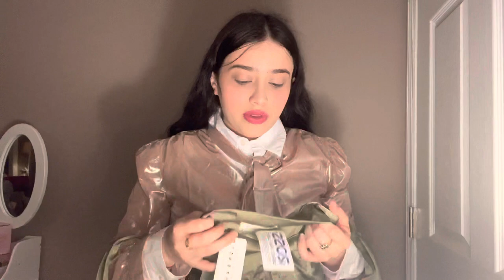HAUL DE COMPRAS DE MARCAS DE LUJO ( HAUL DE $7,000 😱) CHANEL , DOLCE & GABANNA, VERSACE, LOUIS VU..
Sujeirylemus
Instagram personal
Xxloverxx14